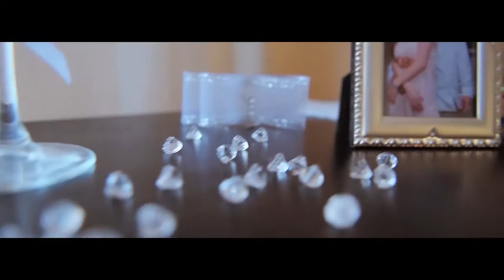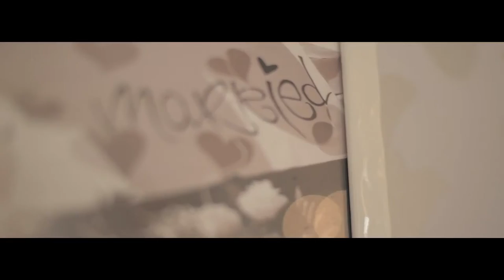Filip & Sanja SPOT wedding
Video DM Photo